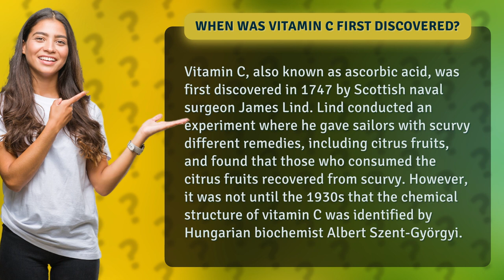When was vitamin C first discovered?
From Scottish sailors with scurvy to Hungarian biochemists, discover the fascinating history of vitamin C! Join us as we dive into the discovery of this essential nutrient, from James Lind's groundbreaking experiment to Albert Szent-Györgyi's identification of its chemical structure. Learn how vitamin C has changed the world of nutrition and health, and why it's still a vital part of our diets today. Don't miss out on this intriguing journey through history!